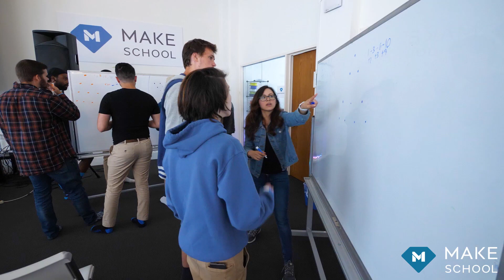Preview Weekend @ Make School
to learn how you can register for Make School's Preview Weekend. Preview Weekend takes place from February 7 to 9, 2020 at Make School in San Francisco.

Preview Weekend gives admits and applicants the opportunity to experience first hand what it's like to be a student at Make School. It's a fantastic chance to meet other prospective students and get immersed in the amazing Make School community. Besides touring the campus and housing available to Make Schools students, participants also get to meet instructors and faculty and learn all about the curriculum and pedagogy.